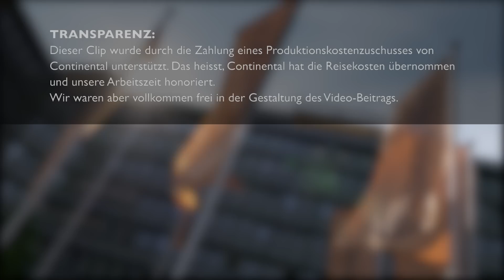Objekterkennung im Auto - wie funktioniert das? Wie erkennt ein Auto Personen? Ausfahrt.tv Wissen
Für diese Folge Ausfahrt.tv Wissen waren wir zu Gast bei der Continental in Frankfurt und haben uns vom Continental Experten Sascha Semmler erklären lassen, wie ein Auto Objekte erkennen kann. Die Objekterkennung ist ja mittlerweile so weit, dass ein Auto erkennen kann, ob eine Person auf ihr Mobiltelefon starrt.